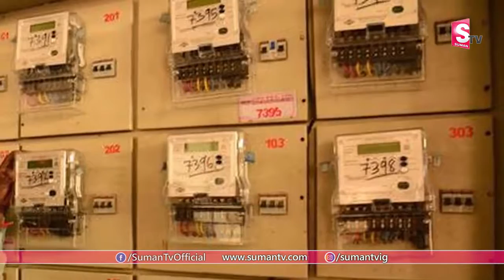AP CM Jagan Strong Decision On Current Bills || NO NEED TO PAY CURRENT BILLS till June 30 || SumanTV